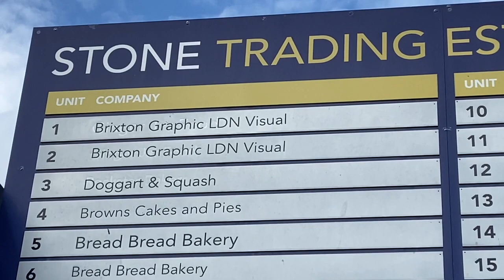Confessions of a Bread Collector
This week: How my wife is (nearly) always right. And how I am (nearly) always wrong. Welcome to my world.